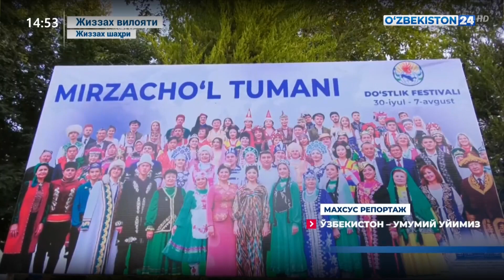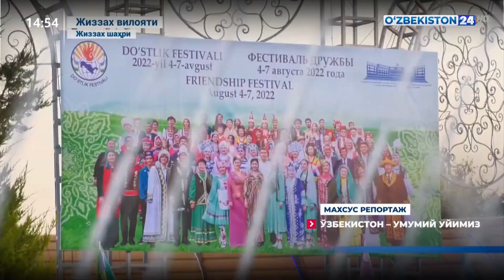Махсус репортаж | Ўзбекистон - умумий уйимиз